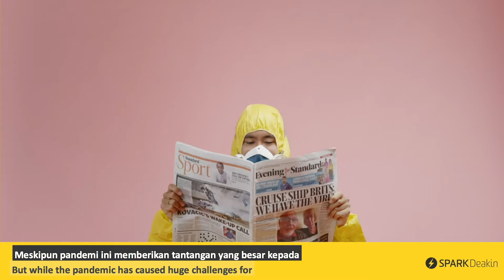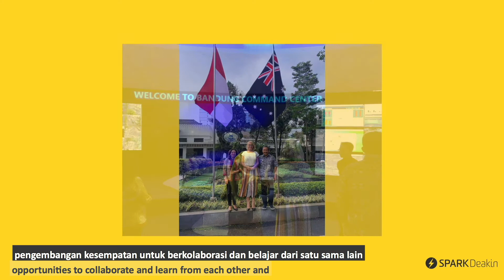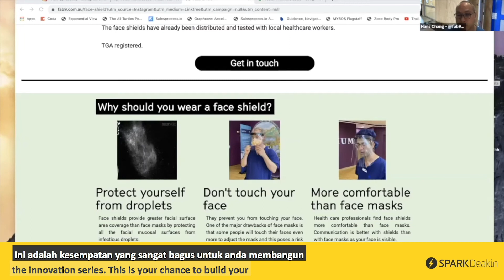Melbourne-Bandung Innovation Series (Subtitled)